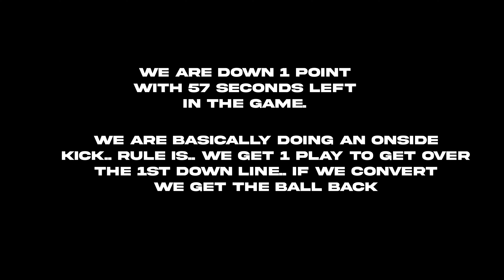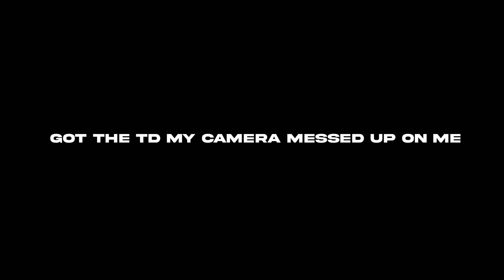WE COMPETED AGAINST STRAIGHT DAWGS 😳🔥| 2 - Legit | 10U | 2024